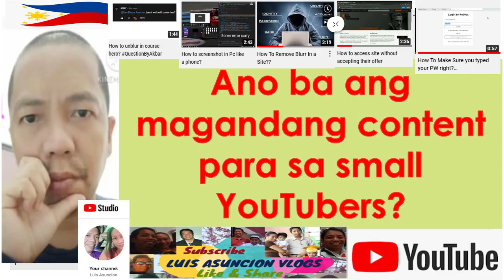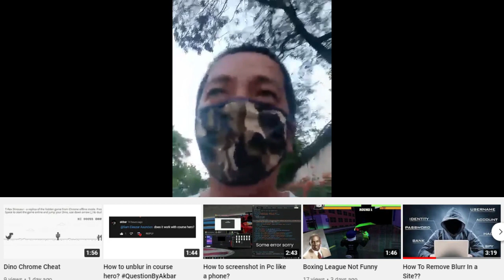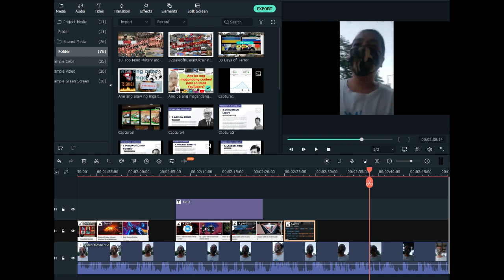Ano ba ang magandang content para sa small YouTuber?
CampusLibrarian Since, isa din ako sa mga small YouTubers na meron ng 2,198 subscribers as of the moment, naisip ko lang mag-share din ng mga magagandang content na naencounter ko.